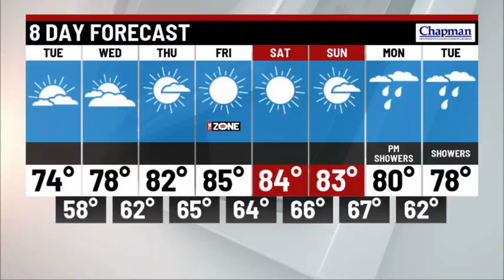Weather In A Flash for Tuesday